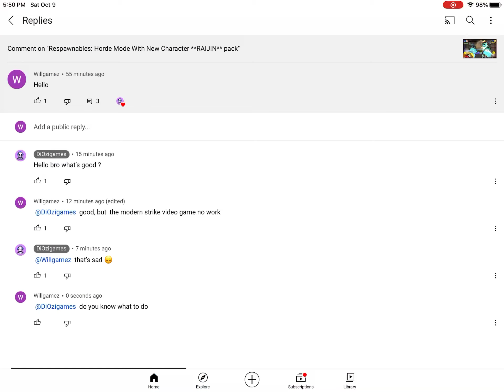PlayingModern Strike part 4